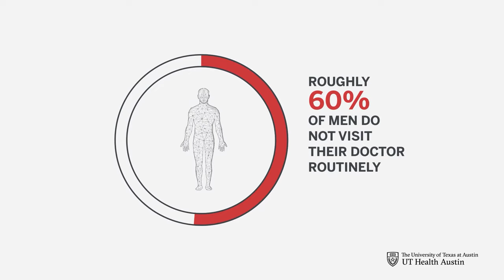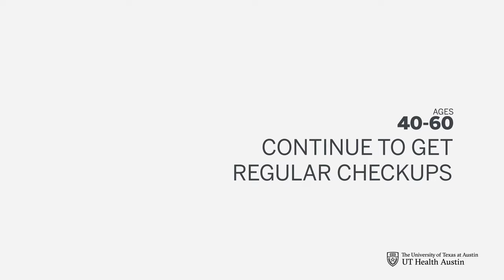Men's Health: Where should you start?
It's important for men to be proactive with their healthcare and make sure they are getting the regular checkups they need. Watch this video to learn how men of all ages can take better control of their health.